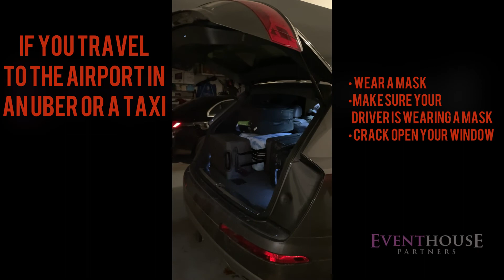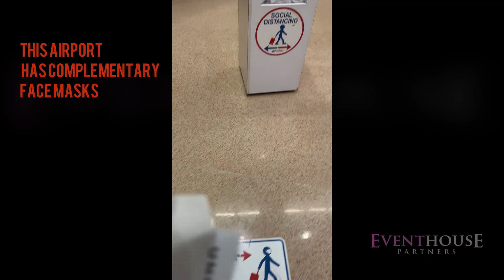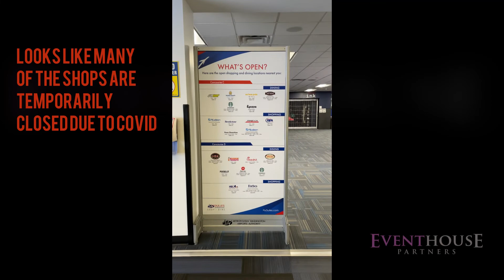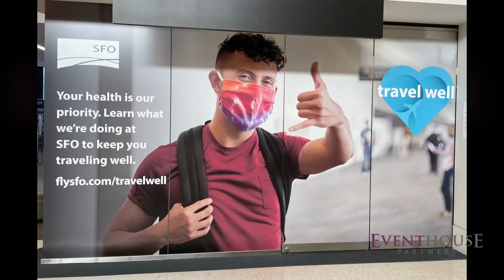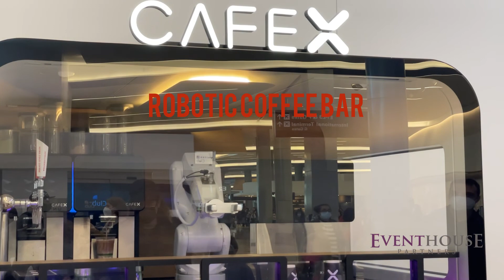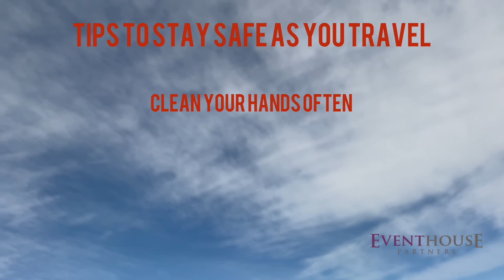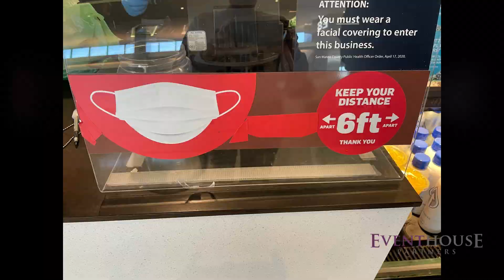Flying During the COVID-19 Pandemic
Coronavirus (COVID-19) has changed everything, and that includes how we fly. Let us show you exactly what it's like to fly across the US during the pandemic; from leaving the house, to arriving at the airport, to checking in and going through security to arriving at the terminal, to boarding the plane, to the drink-and-snack service onboard and finally landing and getting your luggage.  Watch the vlog because all airlines have made drastic changes - and just what you'll find onboard will depend on which airline you fly. Airports are different, too, as shops and restaurants and even airport lounges have limited hours or closed down altogether. It all adds up to an almost unrecognizable travel experience. EventHouse Partners (EHP) documented this flying experience to show you what you can expect the next time you get on a plane.